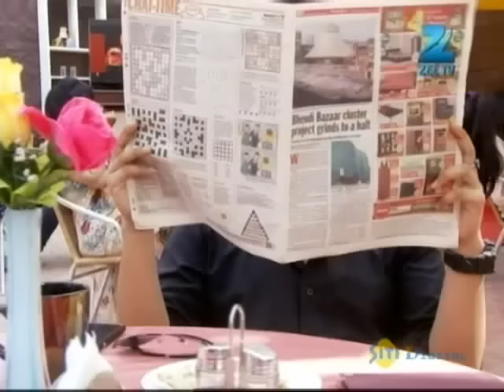Qubool Hai | Ep.146 | Asad ने की अपनी feelings confess Zoya के सामने | Full Episode | ZEE TV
Ayaan loses his temper with Imraan when he questions Rashid's integrity. Zoya finds the knife that was used to attack Tanveer. Further, Haseena calls off Nikhat's wedding.